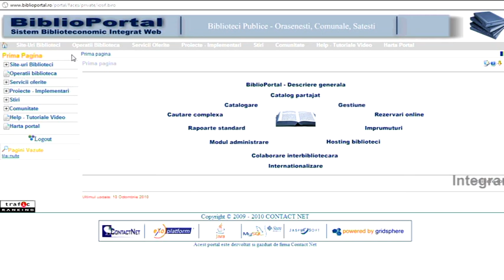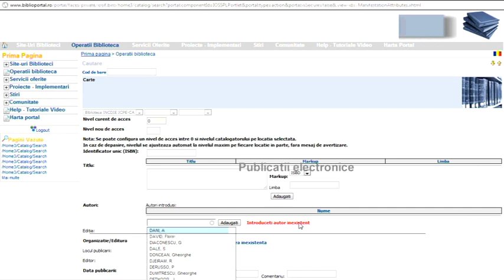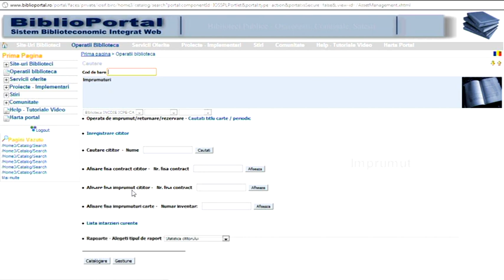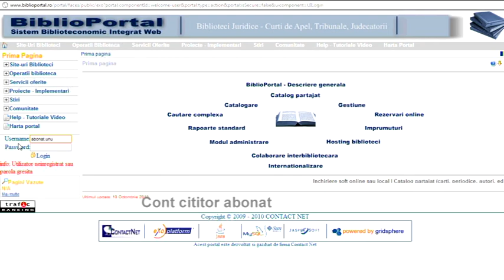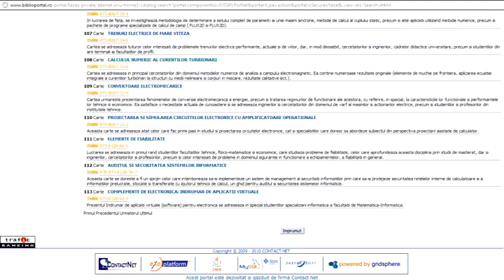BiblioPortal - Scurt film de prezentare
BiblioPortal este un Sistem Biblioteconomic Web care integreaza o serie de aplicatii biblioteconomice (catalogare, gestiune, imprumut, rapoarte, etc)  si ofera aceste servicii online bibliotecilor abonate, operatiuni biblioteconomice si hosting biblioteci.